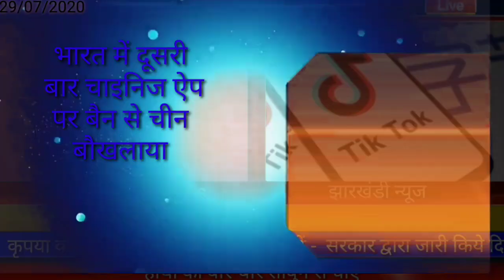आज 31 जुलाई 2020 झारखंड की ताजा खबर।।jharkhand breaking news daily news jharkhand hemant Soren